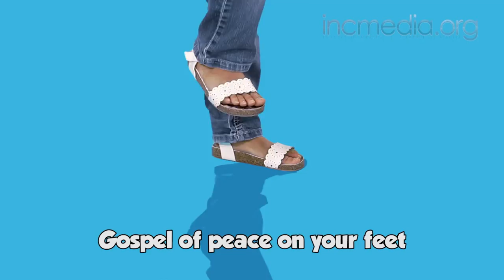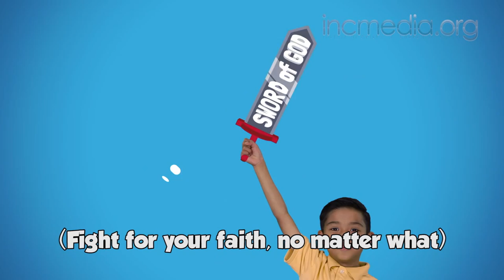CMV: Put on the Armor of God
Music and Lyrics by: Sister Gemma de Guzman
Arrangement by: Brother Rey Rosquites
Performed by: Brothers Raymond Angel Frank, III, Brandon Radoc, Julian Amante, Isaiah Pablo Sisters Angel Amante, Gabrielle Fernandez, Leanne Domopoy, Rizelle Pagaduan
Produced by: INC Media Services – Southern California